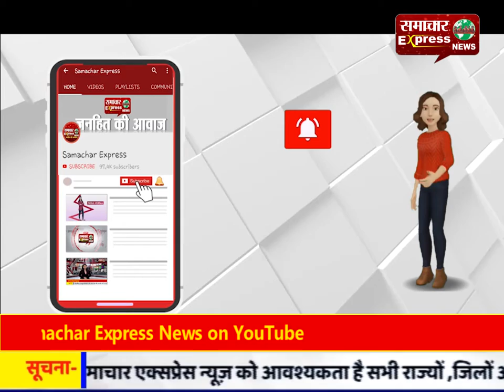खूंखार हुए शहर के कुत्ते, दर्जनभर लोगों को नोचा